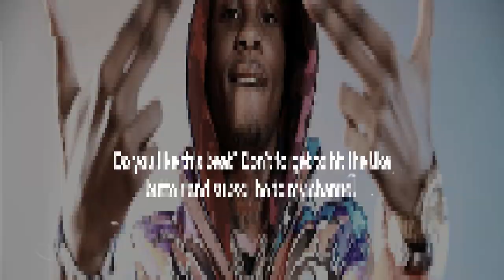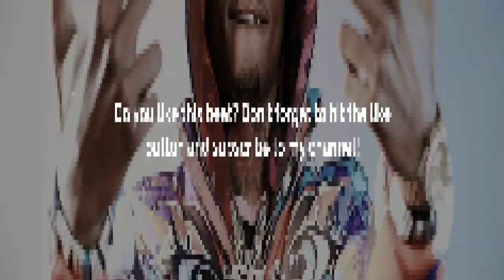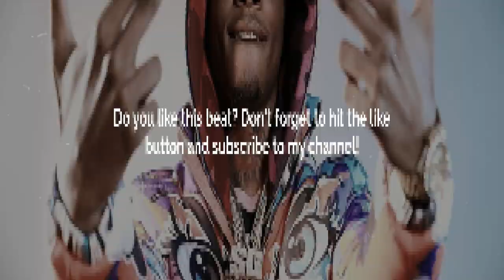[FREE] Toosii X NoCap Type Beat 2023 - "Need You" | Melodic Sad Guitar Type Beat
Key: Emin
BPM: 185